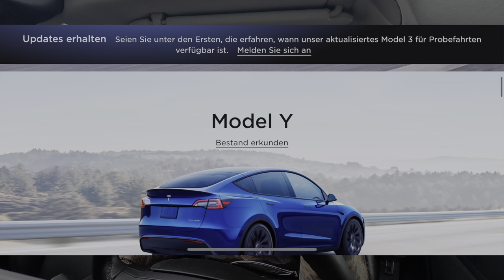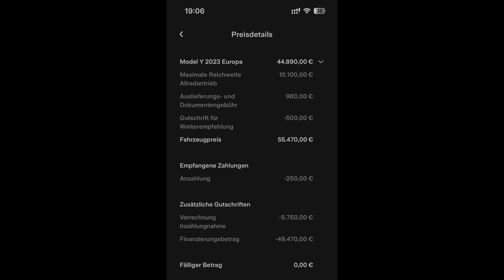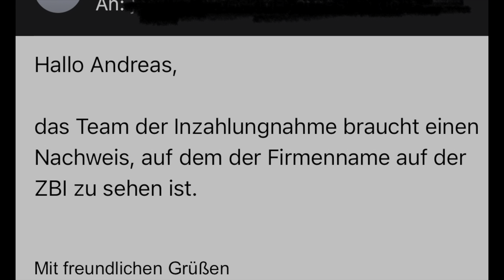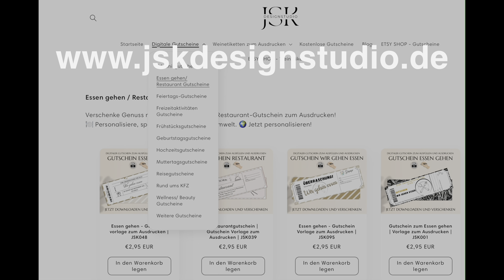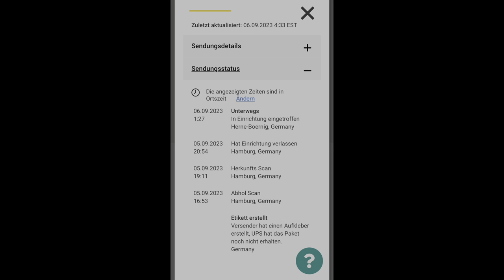TESLA Model Y bestellt, ein Abenteuer voller Überraschungen! Tesla Inzahlungnahme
... oder, was kann da schon schiefgehen?

Wir haben ein Tesla Model Y bestellt, in der LR Variante. Und eine Inzahlungnahme mit Tesla für eine Mercedes A-Klasse vereinbart. Vorab... so besonders glatt gelaufen ist das bei uns nicht, sprichwörtlich ein Abenteuer voller Überraschungen! Solltest Du Dir einen Tesla kaufen?

▬▬ Interessante Links: ▬▬▬▬▬▬▬▬▬▬▬▬▬▬▬

▬▬ nützliche Gadgets ▬▬▬▬▬▬▬▬▬▬▬▬▬▬▬
für Dein Tesla Model 3/Y die Sinn machen:

🚗Spigen Mittelkonsole Organizer

Mit diesem Euipment entstehen meine Videos:

Kamera 📷

Mikrofon 🎙️
RØDE Wireless ME